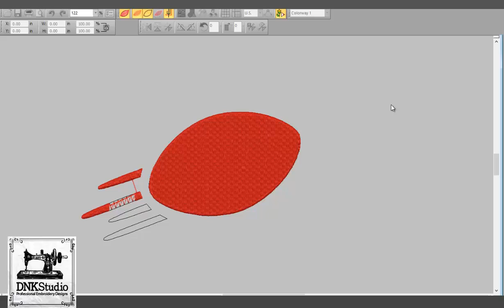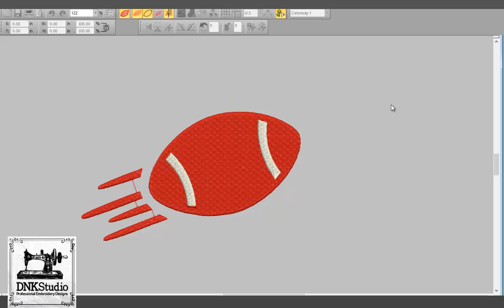American Football Ball Embroidery Design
FORMAT FILE :
The following formats will be included in a zipped file :
.DST - Tajima
.EXP - Melco
.PCS – Ptaff
.PEC – Ptaff
.PCQ – Ptaff
.PCS – Ptaff
.EMD - Elna

Do you want to buy this American Football Ball Embroidery Design?

Get this American Football Ball Embroidery Design